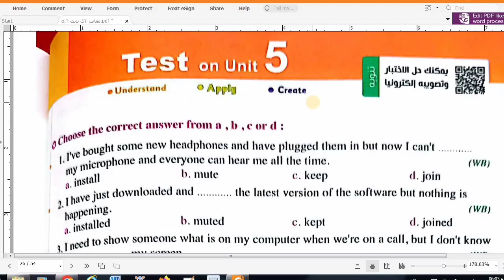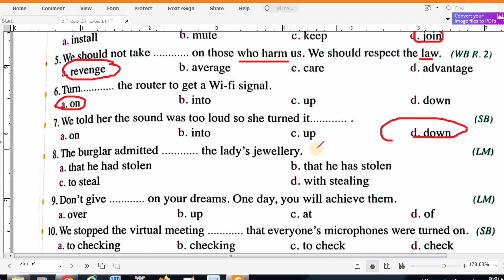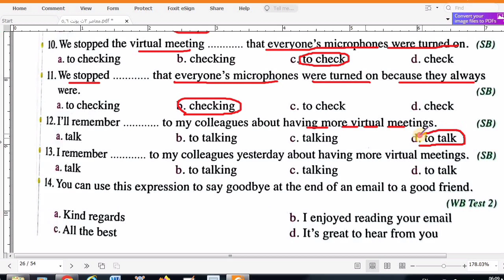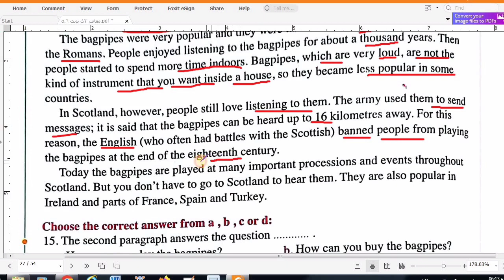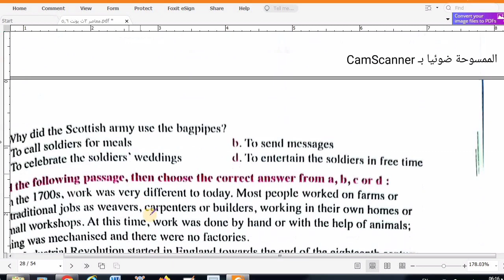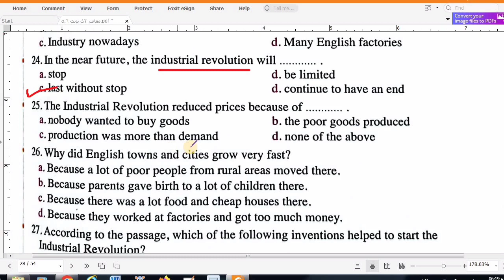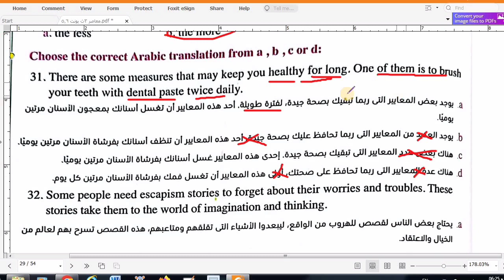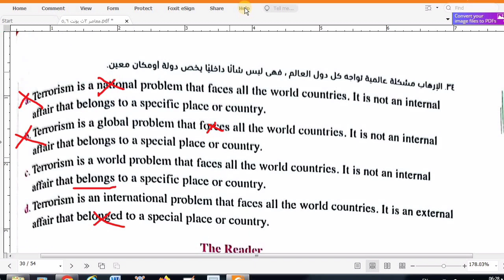حل امتحان يونت 5 معاصر انجليزي تالتة ثانوي 2024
دا لينك جروب الواتس+ ضيف أصحابك👇
تحميل كتاب المعاصر انجليزي pdf اولي ثانوي ترم اول 2024 تحميل كتاب المعاصر انجليزي pdf تانية ثانوي ترم اول 2024 تحميل كتاب المعاصر انجليزي pdf تالتة ثانوي ترم اول 2024 شرح الماضي البسيط اولي ثانوي يونت 1 تحميل كتاب المعاصر الخاص بمادة اللغة الإنجليزية للصف الأول الثانوي لعام 2024 - تحميل كتاب المعاصر الإنجليزي اولي ثانوي 2024 - المنهج الدراسي للصف الأول الثانوي في اللغة الإنجليزية - الكتاب المدرسي لمادة اللغة الإنجليزية للصف الأول الثانوي - الكتاب الرقمي لمادة اللغة الإنجليزية للصف الأول الثانوي - تنزيل كتاب المعاصر الإنجليزي اولي ثانوي 2024 - PDF كتاب المعاصر الإنجليزي اولي ثانوي 2024 - كتاب المعاصر الإنجليزي للصف الأول الثانوي 2024 - حل تدريبات كتاب المعاصر الإنجليزي اولي ثانوي 2024 - الكتاب المدرسي الجديد لمادة اللغة الإنجليزية للصف الأول الثانوي لعام 2024. الفيديو الذي سأقوم بوصفه يهدف إلى مساعدة طلاب الصف الأول الثانوي في حل تدريبات كتاب المعاصر الخاص بمادة اللغة الإنجليزية. يتمحور الفيديو حول حل تدريبات الكتاب من خلال استخدام العديد من الكلمات والعبارات الرئيسية الموجودة في المناهج الدراسية للصف الأول الثانوي، والتي تشمل: حل كتاب المعاصر انجليزي للصف الاول الثانوي، والذي يتضمن مجموعة من التمارين الشاملة التي تساعد الطلاب على تحسين مهاراتهم في القراءة والكتابة والاستماع والتحدث باللغة الإنجليزية. كتاب المعاصر انجليزي اولي ثانوي وكتاب المعاصر انجليزي تالتة ثانوي 2024، والذي يغطي المنهج الكامل للصف الأول الثانوي والثالث الثانوي، ويشمل العديد من المواضيع المهمة التي تتناول الهوية والاتصال ووسائل التواصل الاجتماعي والتنوع والتعددية والعلاقات والنمو الشخصي والتعليم والمستقبل والوظائف والصحة والبيئة والاستدامة. شرح انجليزي اولي ثانوي 2024الترم الاول، والذي يغطي المنهج الخاص بالصف الأول الثانوي للفصل الدراسي الأول، ويعرف الطلاب على المفاهيم الأساسية في اللغة الإنجليزية مثل قواعد النحو والصرف والمفردات والترجمة. اولي ثانوي انجليزي 2024الترم الاول واولي ثانوي انجليزي الترم الاول، والذي يهدف إلى توفير الموارد اللازمة للطلاب لمساعدتهم في تحسين مهاراتهم في اللغة الإنجليزية والاستعداد للاختبارات الدراسية. يستخدم الفيديو العديد من الأمثلة العملية والتمارين العملية لمساعدة الطلاب على فهم المفاهيم وحل التدريبات بنجاح. كما يعرض الفيديو أيضًا العديد من النصائح والاستراتيجيات المفيدة التي يمكن للطلاب استخدامها لتحسين مهاراتهم في اللغة الإنجليزية. حل كتاب المعاصر انجليزي تالتة ثانوي الترم الاول 2024 حل كتاب جيم انجليزي تالتة ثانوي الترم الاول 2024 حل كتاب العمالقة انجليزي تالتة ثانوي الترم الاول 2024 حل كتاب a1 انجليزي تالتة ثانوي الترم الاول 2024 اجابات كتاب المعاصر انجليزي تالتة ثانوي 2024 اجابات كتاب جيم انجليزي تالتة ثانوي 2024 اجابات كتاب العمالقة انجليزي تالتة ثانوي 2024 اجابات كتاب a1 انجليزي تالتة ثانوي 2024 تحميل كتاب المعاصر انجليزي تالتة ثانوي 2024 تحميل كتاب جيم انجليزي تالتة ثانوي 2024 تحميل كتاب العمالقة انجليزي تالتة ثانوي 2024